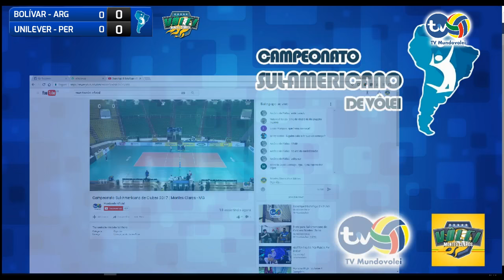SUDAMERICANO DE CLUBES - MASCULINO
Transmision en vivo de Confederación Sudamericana de Voleibol